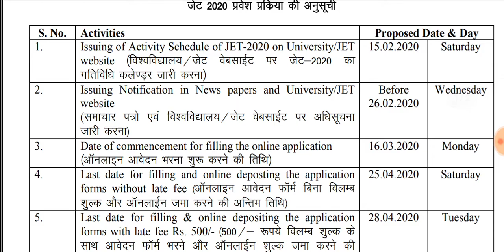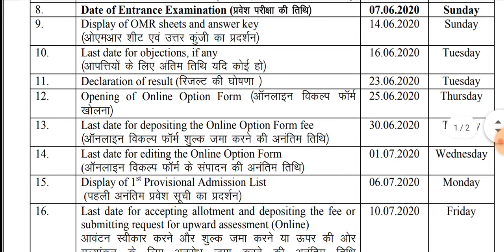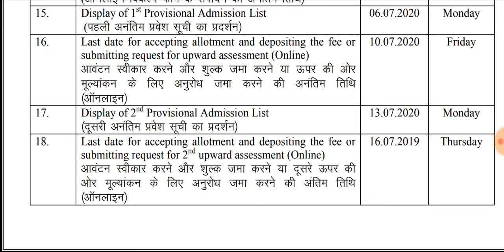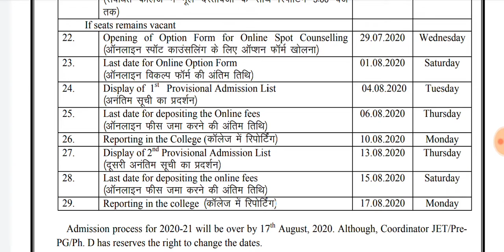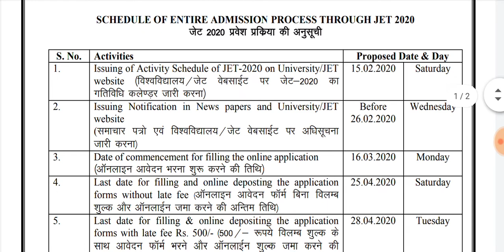Jet exam schedule 2020 | Jet exam date | jet exam full information 2020 | jet exam latest news